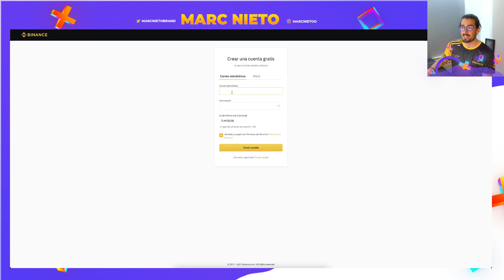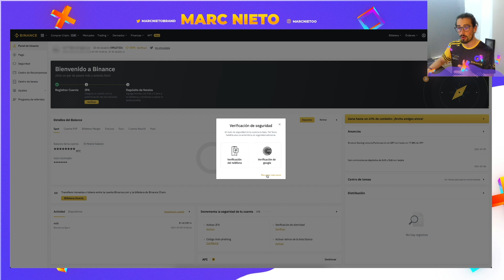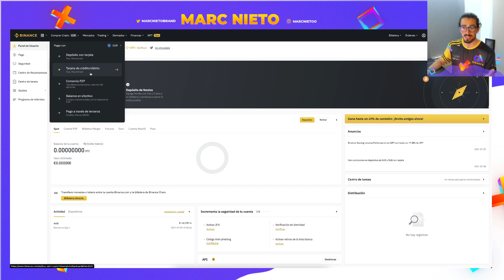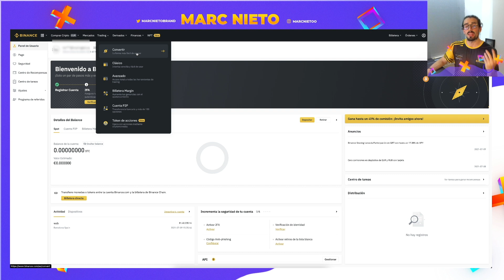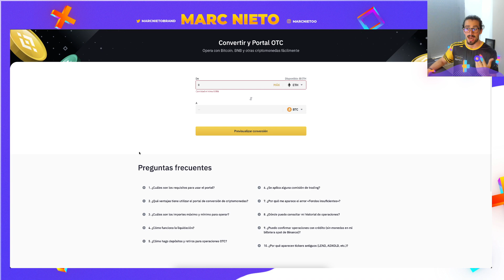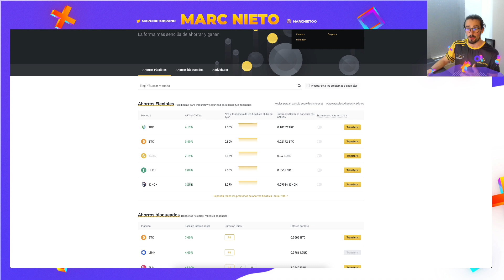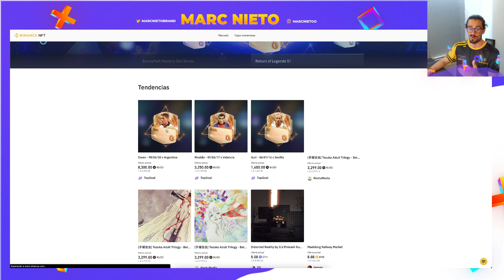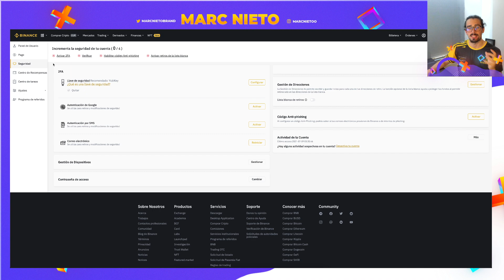✅Cómo CREAR una CUENTA en BINANCE [2024] - Tutorial PASO a PASO✅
Aprende a como crear una Cuenta en Binance este 2024 con un tutorial paso a paso en español para que no tengas ningún problema en abrir una cuenta en este exchange.

0:00 Introducción de Binance
0:39 Enlace de Registro
0:55 Crear Cuenta Gratis
1:31 Verificación de Cuenta
1:47 Primeros Pasos en Binance
2:05 Verificación de Seguridad
3:24 Guía Interfaz de Binance
4:42 Comprar Criptomonedas
5:37 Mercados de Binance
6:28 Convertir Criptomonedas
8:09 Binance Earn (ingresos Pasivos)
10:27 Binance NFT
10:55 Visión General
12:50 Conclusión Final

Podrás hacerla desde cero con esta guía completa para saber utilizar Binance desde España, Mexico, Venezuela, Perú, Colombia, USA y muchos más paises. Es muy fácil y podrás invertir en criptomonedas haciendo trading o generar ingresos pasivos y hacer futuros.